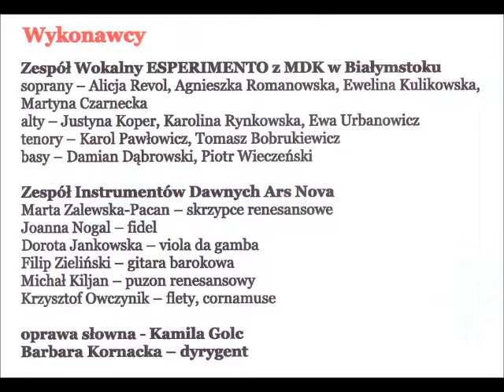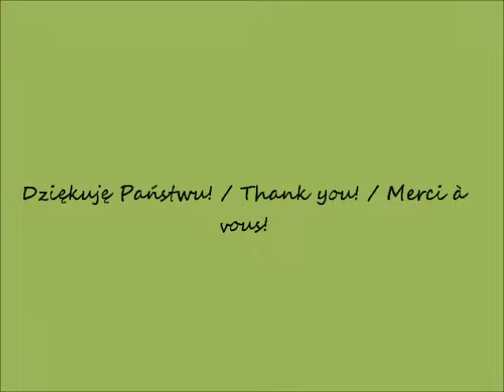2018 09 23 Warszawa Koncert w kościele św Katarzyny część 5 po 19 00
Koncert IBERIADA w kościele św. Katarzyny w Warszawie w obiektywie Romana Gesska / IBERIADA Concert in the church of St. Catherine in Warsaw in the lens of Roman Gessek / Concert d'IBERIADA dans l'église de Sainte-Catherine à Varsovie dans la lentille de Roman Gessek
fragment utworu / koncertu / fragment of the work / concert /  fragment du travail / concert
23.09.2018 po / after / après 19.00